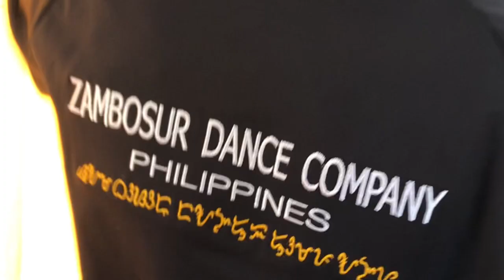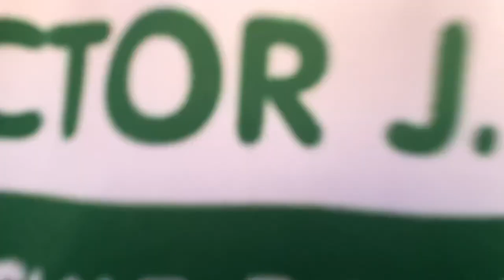THE BEST EXPERIENCE AT METROPOLITAN THEATER MANILA | DANCE EXCHANGE| NCCA | ZSDC | VLOG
Joining International Dance Day 2022 at Metropolitan Theater Manila and International Dance Exchange 2022 sponsor by: NCCA headed by: Dr. Shirley Halili Cruz and the committee on Dance .. Special Thanks to Gov. Victor J Yu , Deputy Speaker Cong. Divina Grace Yu , And Cong. Victoria C. YU

Artistic Director: Zambosur Dance Company
Mr. Ariel L. Andos

Associate Director: Celven Ike Ocay

Artistic Director: Melengas Dance Ensemble
Mr. Odysso D. Oyales

Performers / Choreographer:

Ranz Vallejo
Ivan Segarra
John Miller Mendoza
Sean Joseph Neri
CJ Smith
La Neiah Kazandra Macalam
Rafael Ansing Amacna
Margie Pamat
John Mark Charlton Singue
Henry Apas
Quinie Dimpas